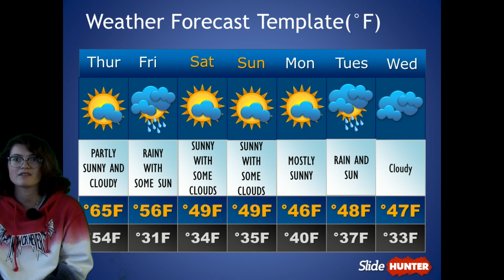BHS Announcements 11/16/2023